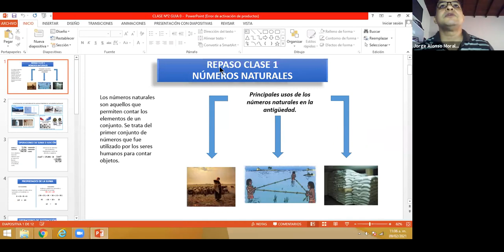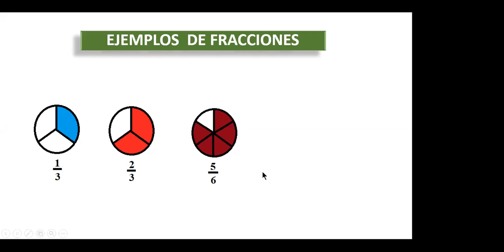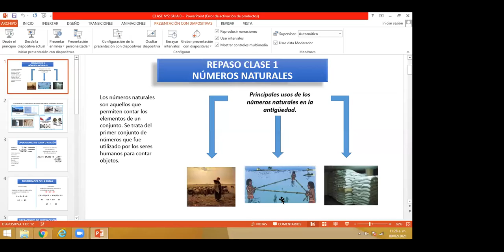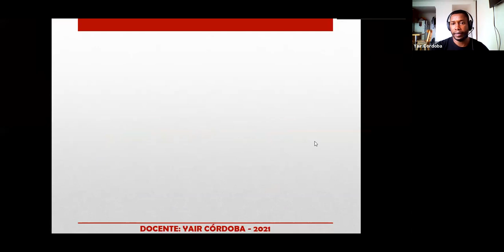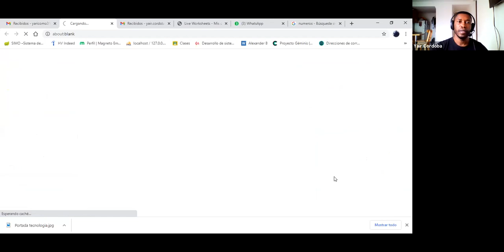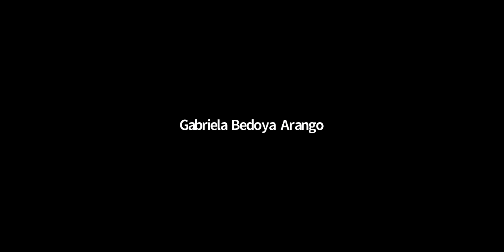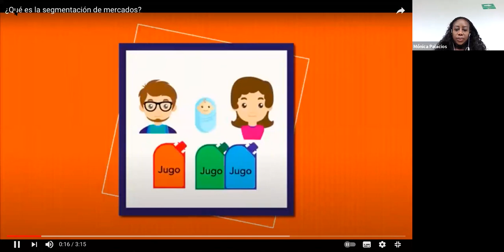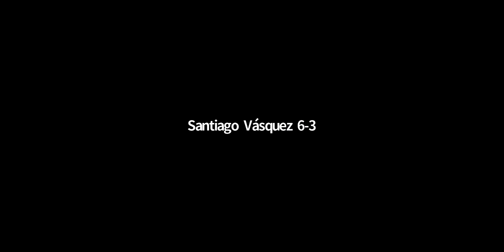Componente Numérico - Ciclo 3 [9febrero2021 - 11:00am]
Docentes: Diana Lucía Palencia - Verónica Monsalve Zea - Mónica Palacios Quinto - Bibiana Quiroz Restrepo - Jorge Alonso Morales - Juan Carlos Medina - Hernán Osorio Bustamante - Yair Córdoba Mosquera
Grupos: 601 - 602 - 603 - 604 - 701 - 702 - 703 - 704